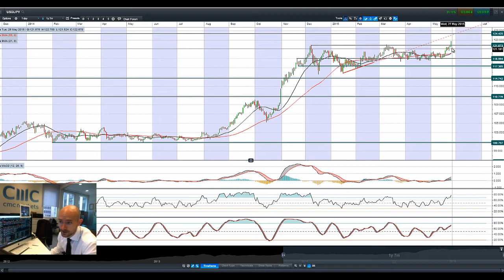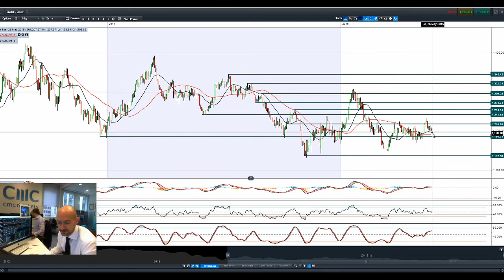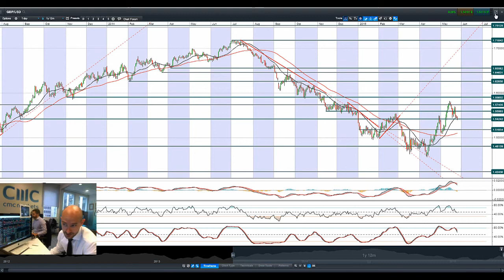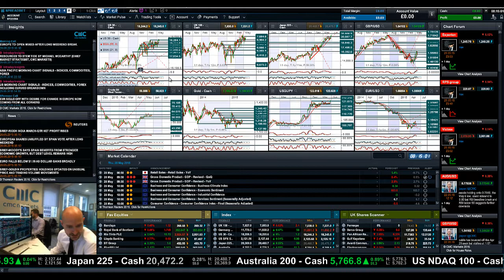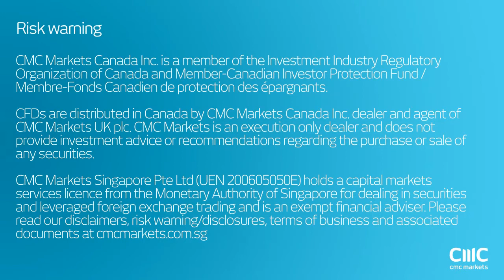USD leaps, stocks drop, gold slumps as Yellen hints at 2015 rate hike CMC Markets 26th May